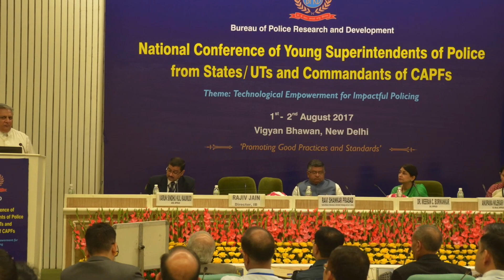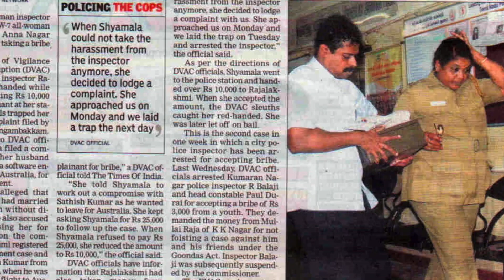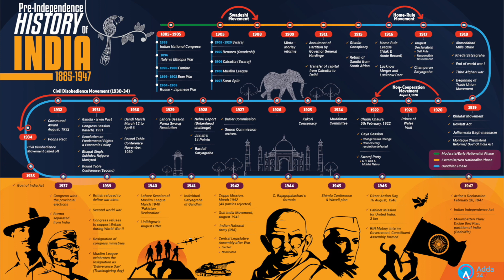Every Indian Should Watch This : Defenders Of India - INDIAN POLICE SERVICE!